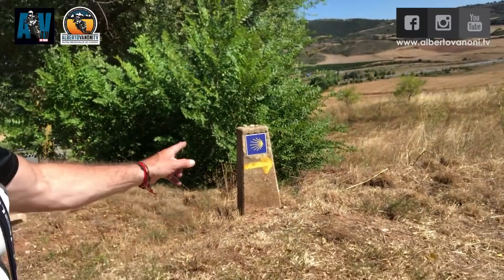AVTV Rutas Medievales, viñedos, pueblos y peregrinos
AVTV Rutas Medievales y un video que grabe antes de llegar a Pamplona desde el costado de la carretera, entre viñedos, pueblos pequeños y mas peregrinos de Santiago de Compostela. Si te gusto, gracias por tu like, compartir este video o seguirme. Gracias.